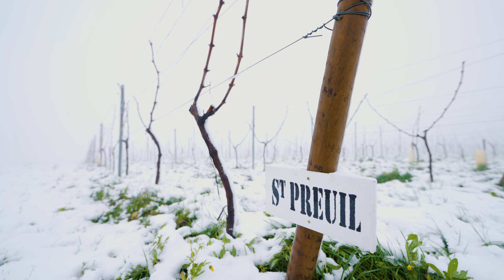Paradis Blanc Charentais - Janvier 2023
Neige sur le vignoble Cognaçais le 19 janvier 2023 ! ❄️